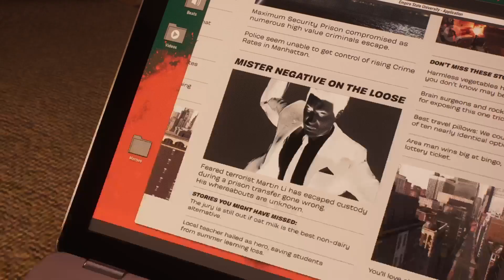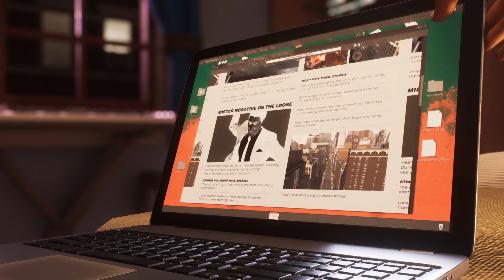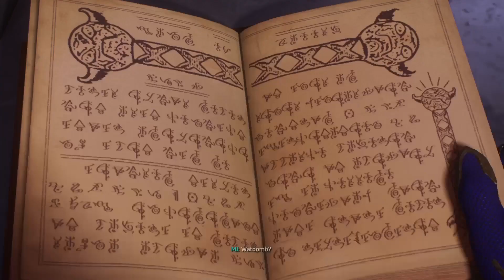SPIDER-MAN 2 PS5 Gameplay Walkthrough Part 6 - KRAVEN VS SCORPION | NO COMMENTARY (FULL GAME)